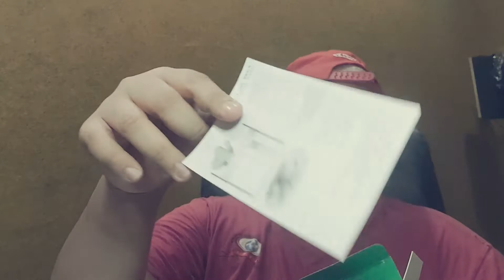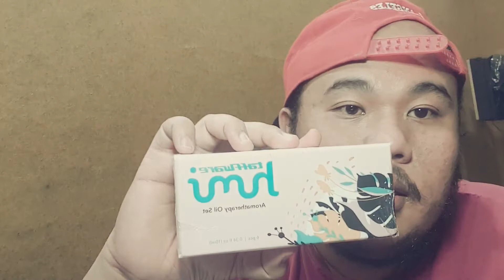Xiaomi Mijia Sothing Air Cactus Humidifier Diffuser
video unboxing n review Xiaomi Mijia Sothing Air Cactus Humidifier Diffuser. ditonton aja